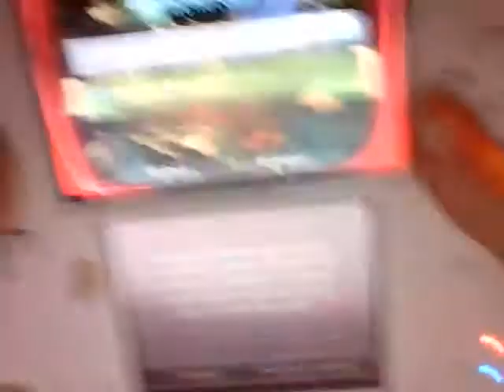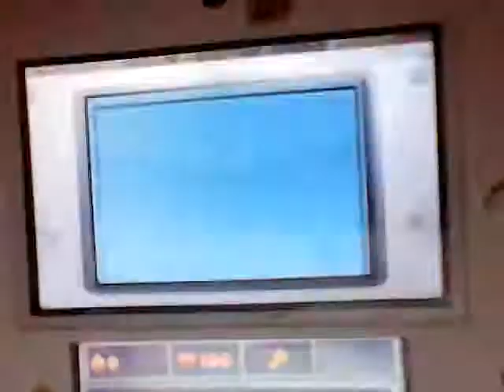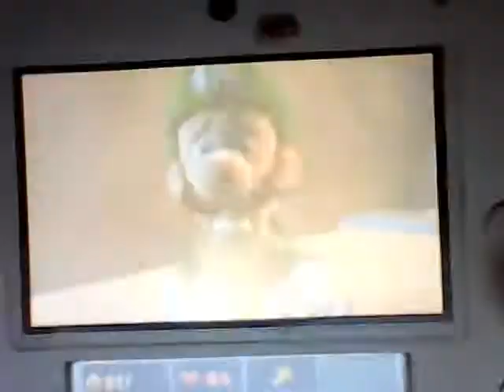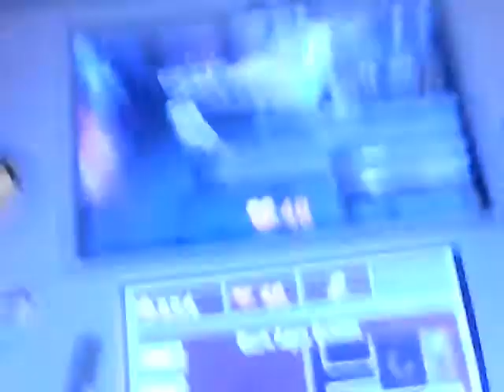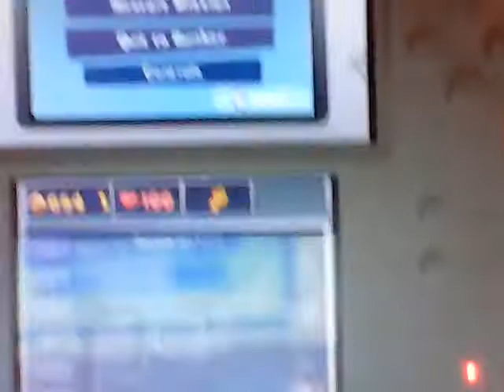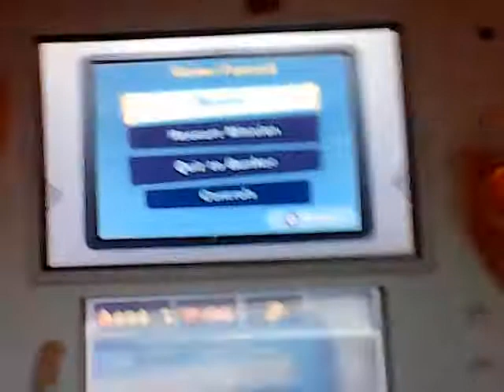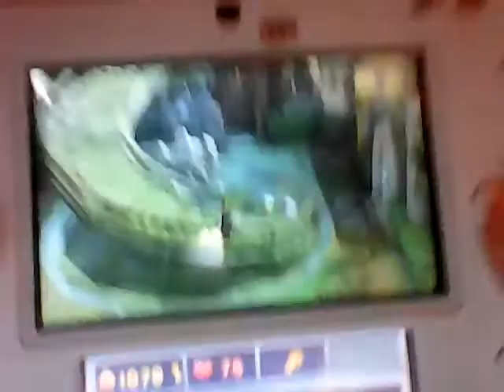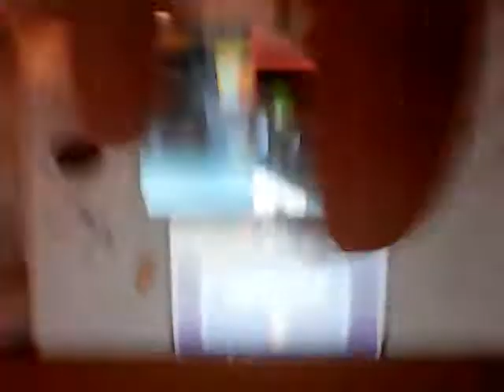Double Trouble! | (E-2) | Luigi's Mansion Dark Moon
I assigned a Toad assistant to take care of the valuable exhibits in the Treacherous Mansion. Let's find him. He might know a thing or two about the Dark Moon piece.